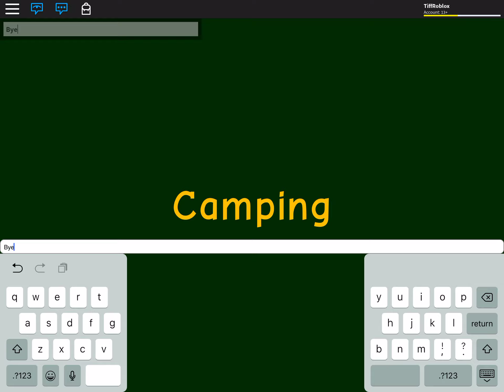Optimus Prime Goes Camping Part six: The end.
The trip is finally over. Will Optimus survive?